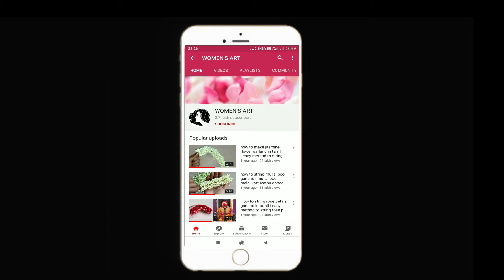arali flower garland string by using fiber | arali poo malai nar payan paduthi kattuvathu eppadi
pink arali poo malai tie in easy method. arali poo malai kattuvathu eppadi. Ganneru moggalu Mala making. Ganneru moggalu garland string. arali flower garland string by using fiber. arali poo malai string by using fiber. arali poo malai nar payan paduthi kattuvathu eppadi in tamil.